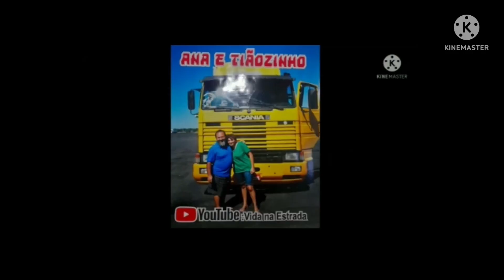ESTADO DO MARANHÃO ! MUITO BURACO NA BR!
MISSÃO NÚMERO 17 ANO 2022
VIAGEM DE CONCEIÇÃO DO JACUIPE BAHIA PARA ANANINDEUA PARÁ.
CAPÍTULO 07
TÍTULO: ESTADO DO MARANHÃO! MUITO BURACO NA BR!